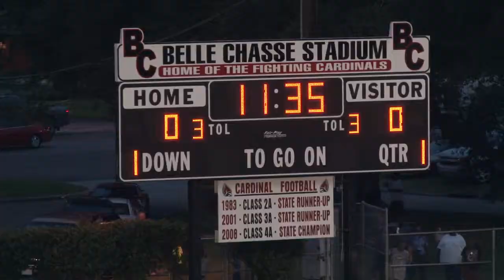1st Quarter Brusly v Belle Chasse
2013 GOW Brusly v Belle Chasse -  1st Quarter
9-20-13